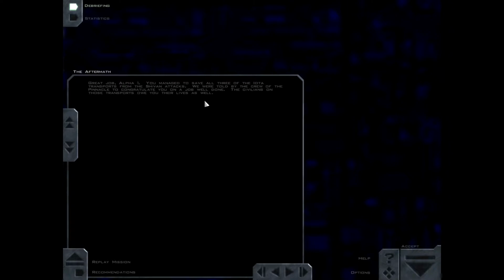Freespace 1: The Great War, Mission 11: The Aftermath [ENG] [1080p60]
Playthrough of Freespace 1: The Great War, predecessor to the space combat classic Freespace 2. In Full-HD and 60fps, employing among others, the Freespace Open mod (v 3.7).

Mission 11: The Aftermath

Mods:
Freespace 2 Open